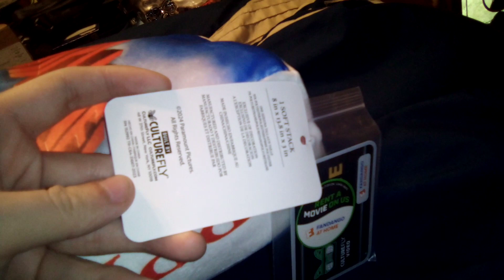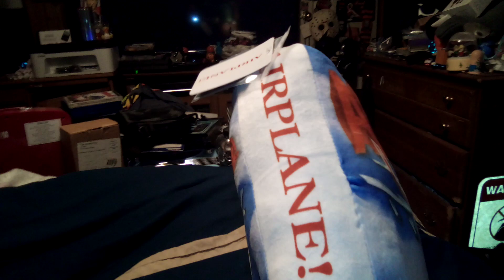Airplane! (1980) VHS Pillow Review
If You Are A Big Fan Of The 1980's Movie Airplane! With Leslie Nelson In This Movie You Will Love This Retro VHS Pillow Of Airplane! So I Recomend Getting This VHS Pillow At Walmart So Yea Its Pretty Neat Since Well I Am A VHS And A Movie Colector For Sure So Gotta Have A VHS Pillow For Sure!